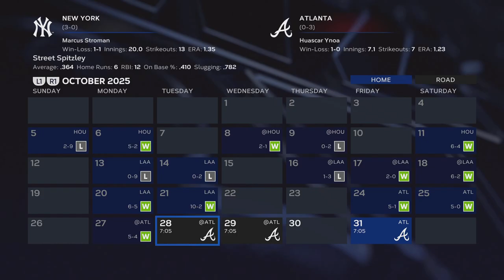MLB The Show 23 Road To The Show: Playing the World Series in Las Vegas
Winning the World Series in 4 games. All in Las Vegas.